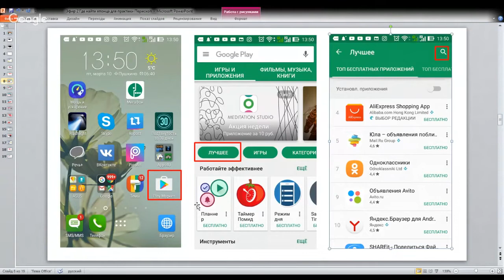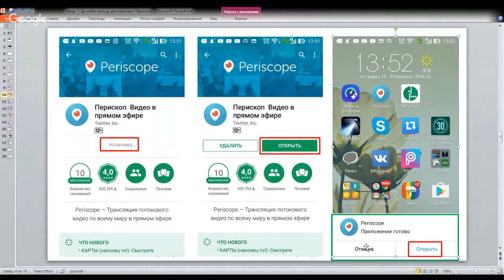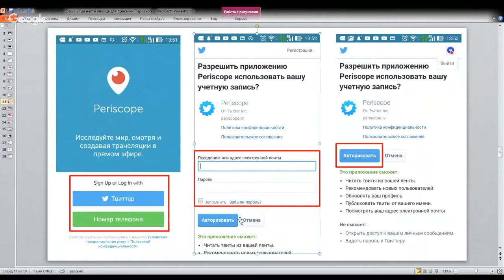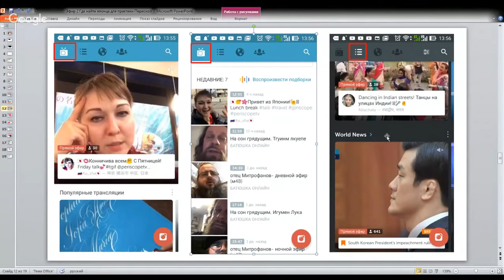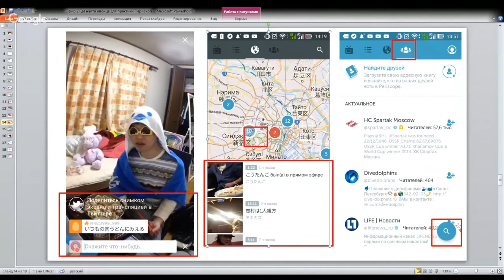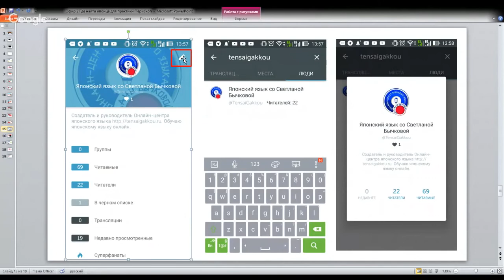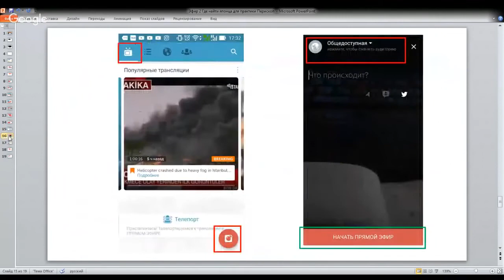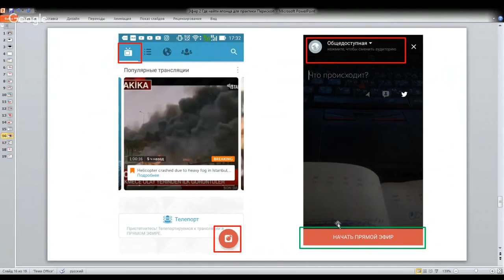Японский язык. Где найти японца для практики японского языка. Перископ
Идет набор на онлайн-курс "Японский язык с нуля до уровня N5" по японской системе обучения, где вы начнете говорить на японском с первого урока, даже если сейчас вы не знаете японских азбук . Запишитесь сейчас.

- запишитесь на онлайн-курс по запоминанию японской азбуки хирагана бесплатно.

- запишитесь на онлайн-курс "Самые эффективные способы запоминания иероглифов" бесплатно.

японские иероглифы, японский иероглиф человек, японские иероглифы слова, иероглифы, учить иероглифы